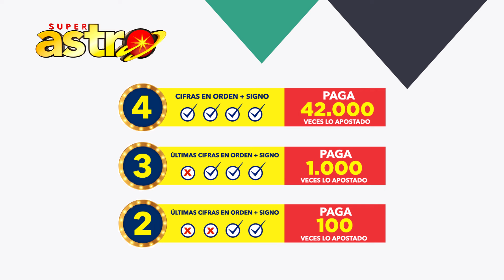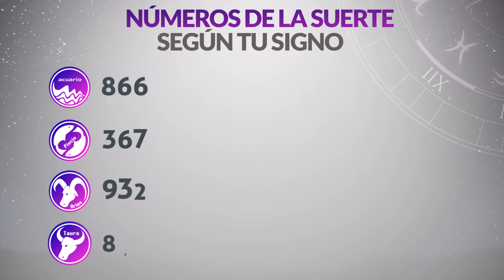Resultado de ASTRO SOL del Lunes 2 de Septiembre de 2024 SUPER ASTRO 😱💰🚨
Resultado de Astro Sol Lunes 2 de Septiembre de 2024
Astro sol del dos de septiembre
Super Astro del dos de septiembre
Chance Chances
loteria loterias
Resultado de Astro Sol dos de septiembre
Ultimo resultado del sorteo de Astro Sol
SUPER astro
loteria astro
invierte
resultados gana
loterias gana